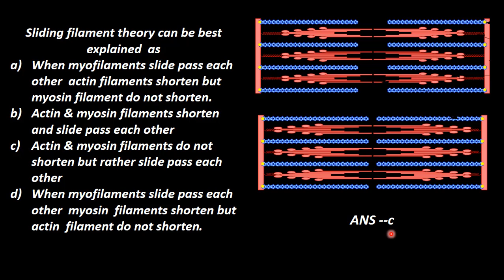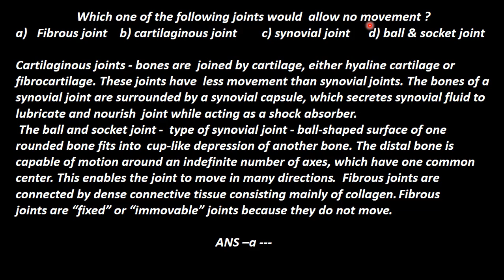Zoology Locomotion NEET Question 4